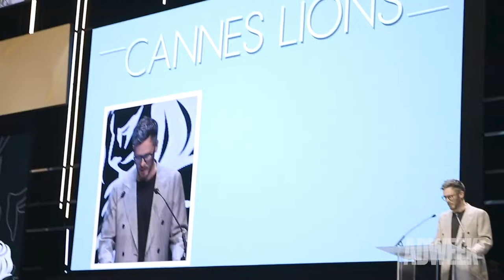Achieving Success With a 'Cannes Do' Attitude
The 2022 Cannes Lions International Festival of Creativity Awards Show returned in person last Friday evening to a theater full of some of the most creative and innovative professionals in the world.

We heard from Colleen DeCourcy, recipient of the Lion of St. Mark, and AB InBev CMO Marcel Marcondes, who accepted the company’s Creative Marketer of the Year award. This year also marked the first time an agency from India has won Agency of the Year, with Dentsu Creative Bengaluru picking up the title.